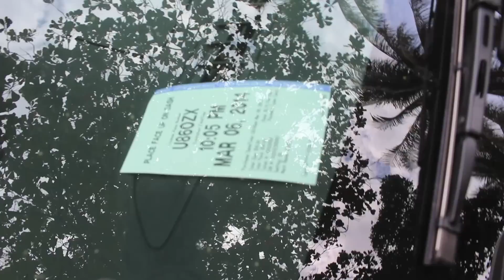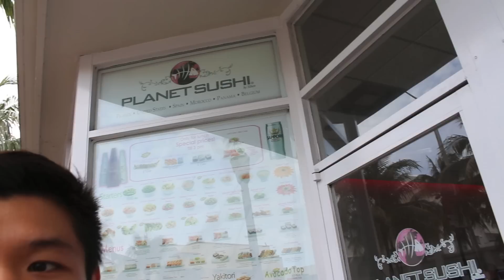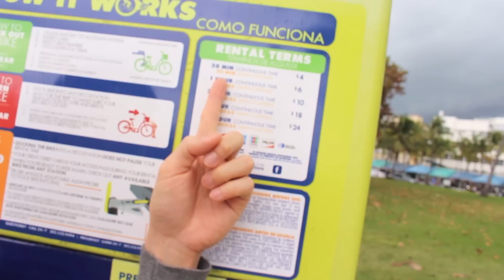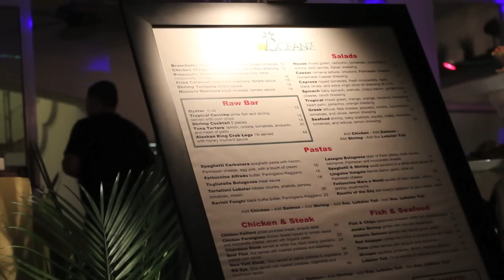เที่ยว Miami ให้ครบใน 1 วัน | (7/11)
Enjoy my last day in Miami: เที่ยว ไมอามี่ !!

Florida Key West, Miami Beach, travel, Summer break, Spring Break, work and travel, USA, America, Road trip, Walking street, Bicycle, art deco district Miami, เที่ยว ต่างประเทศ, อเมริกา, ทางไกล, ขับรถ, ไมอามี่ รัฐฟลอริดา, คีย์เวสต์, โรงแรม และ ที่พัก, สนามบิน, คนไทย, ต่างแดน, โรงแรมและรีสอร์ท, ทัวร์อเมริกา หาดทราย, ทะเล, ชายหาด